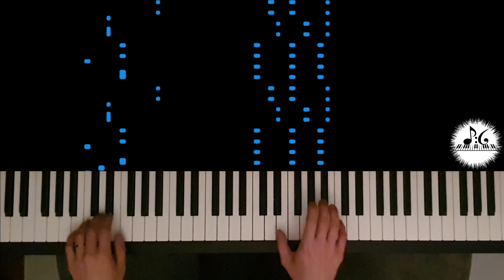Rainy day - Jürgen Moser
Regentag
Splash p.13